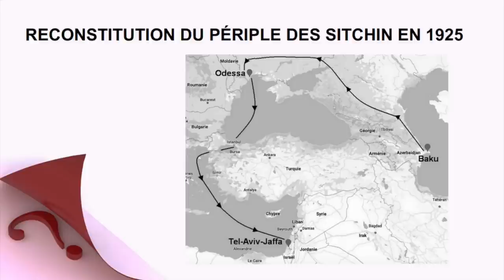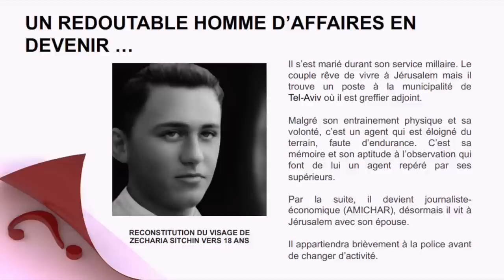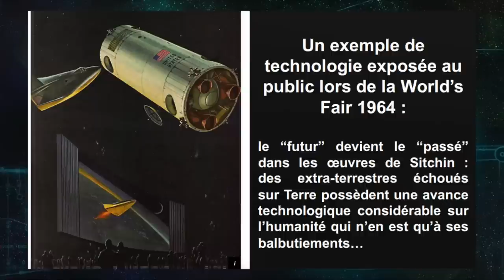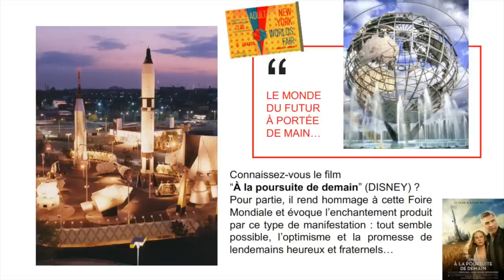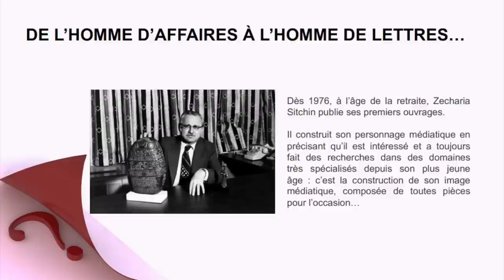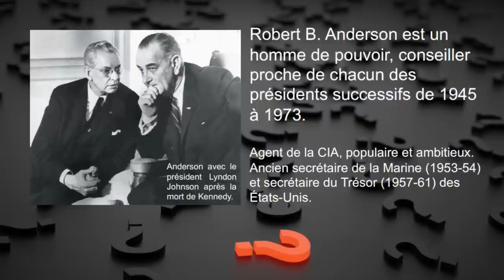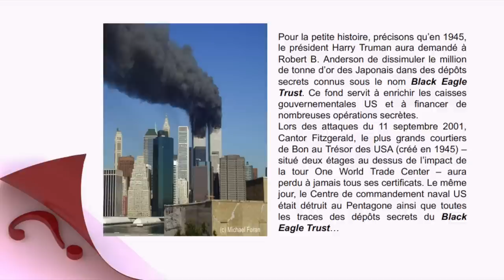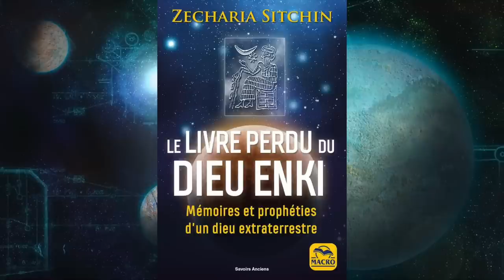« Qui était vraiment Zecharia Sitchin ? » avec Hanael & Anton Parks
Émission diffusée le vendredi 03 mars 2023 à 20h30

C’est avec plaisir que nous retrouvons Hanael et Anton Parks en duo sur Nuréa TV pour une émission consacrée à un chercheur célèbre et néanmoins controversé : Zecharia Sitchin.

Si cet écrivain américain d’origine soviétique est mondialement connu pour ses écrits, rédigés alors qu’il était retraité et relayant sa vision des origines de l’humanité fondée sur sa traduction personnelle des tablettes cunéiformes sumériennes, sa vie et son parcours précédant cette période sont bien moins connues pour ne pas dire nimbés d’un voile de mystère. Hanael et Anton reviennent pour nous sur l’histoire de Zecharia Sitchin nous apportant ainsi une grille de lecture nouvelle sur ses travaux et remettant en question ses théories mêlant divinités sumériennes d’origine extraterrestre (Les Annunakis) et existence d’une planète inconnue (Nibiru)

Auteure, chercheuse indépendante dans les domaines de la mythologie, de l’Histoire et de l’archéologie, sophrologue, médium et essayiste certifiée en Littérature Religieuse auprès de l’université d’Harvard X (Harvard University – Edx), Hanael Parks porte en elle l’histoire de mondes antédiluviens qui l’habitent depuis l’enfance.

Spécialiste de l’Orient ancien, auteur de la série culte Les Chroniques du Girkù, qui relatent les aventures des dieux et déesses à l’origine de l’humanité. Anton Parks a également écrit de nombreux essais dont «  Le Testament de la Vierge », « Eden », « La Dernière Marche des Dieux », « Le Chaos des Origines », … Il contribue à apporter de nouvelles informations sur le passé mythique et religieux de l’humanité, remettant en cause à travers ses traductions innovantes des textes sumériens, égyptiens et babyloniens, tous les dogmes préconçus. `

Guillaume

Vous souhaitez commander les livres d'Hanael Parks ? Voici quelques liens utiles :
La Déesse cachée et l'Arbre de Vie
Silphium - Miracle d’une ancienne plante médicinale ressuscitée
Les Chroniques de la Maîtresse du Temple : l'Ombre de la Mère du Trône
Les Chroniques de la Maîtresse du Temple : Disgrâce & Rédemption
Les Chroniques de la Maîtresse du Temple : Trahison Royale
Du Plerome à la Matière

Vous souhaitez commander les livres d'Anton Parks ? Voici quelques liens utiles :
Les agents de l'Apocalypse, Project Rising Nibiru
Eden : La vérité sur nos origines
Le Chaos des origines
La dernière marche des Dieux
Les chroniques du Girkù : Le livre de Nuréa
Les chroniques du Girkù, Tome 1 : Le secret des étoiles sombres
Les chroniques du Girku, Tome 2 : Adam Genisis
Les chroniques du Girkù, Tome 3 : Le réveil du Phénix